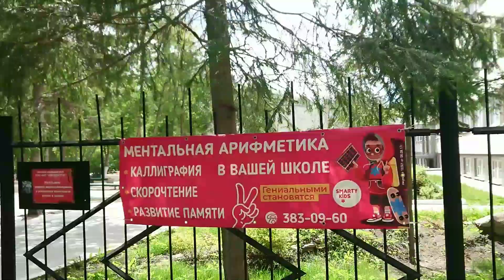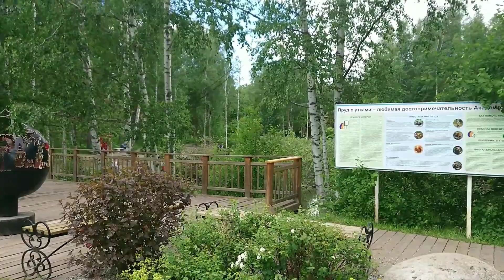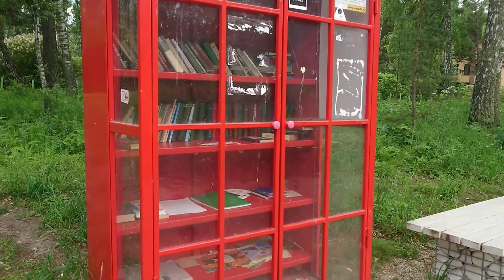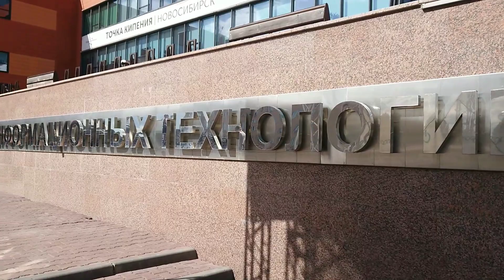Академгородок и Обское море. Новосибирск. По Транссибу 🚂 .Trans-Siberian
А я сегодня побывала в идеальном городе! Вот бы все города в России были бы такими... Ведь можно же сделать! Места достаточно у нас. И развивать систему скоростного транспорта... А?
 Мечты, мечты... Поэтому то и занесен Академгородок в перечень наследия, охраняемого государством... 😢
Эх, а как там хорошо! Город - лес... И море рядом. И люди какие-то другие... Экскурсия будет на видео, а пока так... Штрихи по фото... Новое тоже есть, и это радует. Развивается наука-то!
Ради Академгородка нужно ехать в Новосибирск обязательно! И на целый день. Я-то все и не посмотрела. 😢